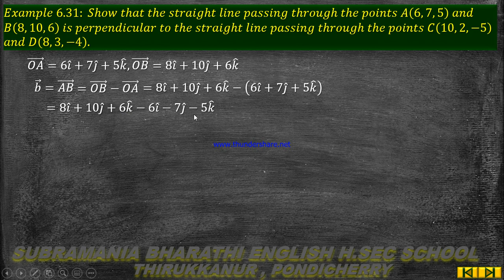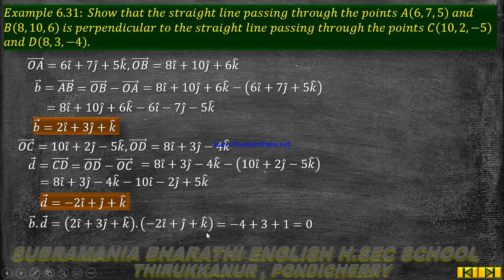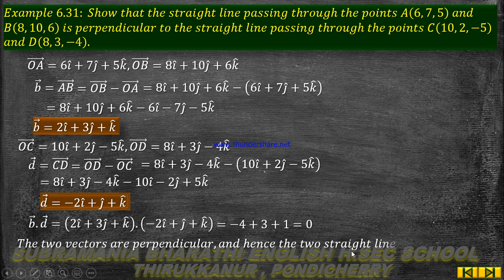XII STD MATHEMATICS CHAPTER:6 VECTOR ALGEBRA EXAMPLE 6.31